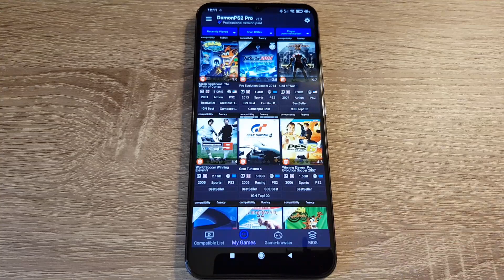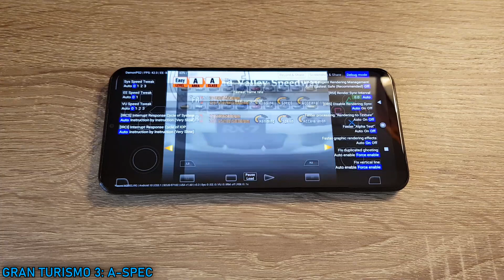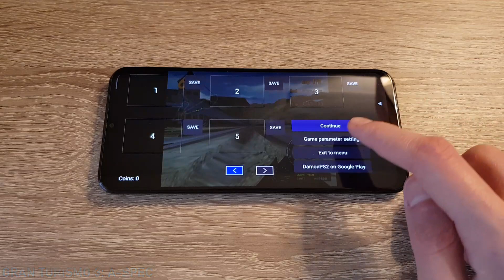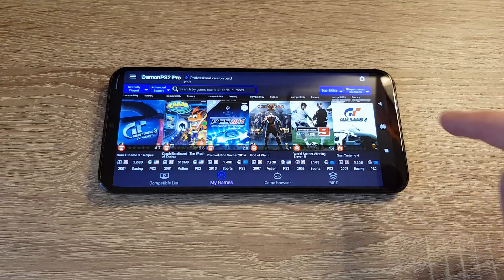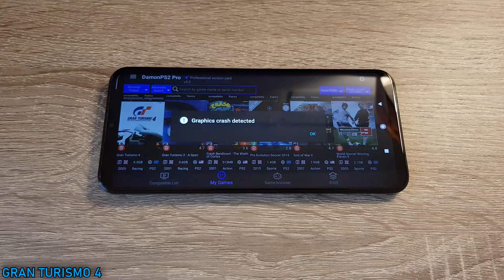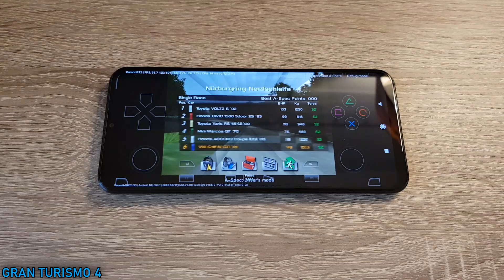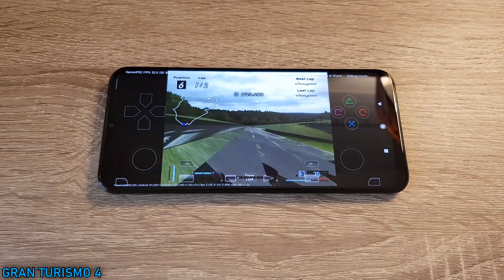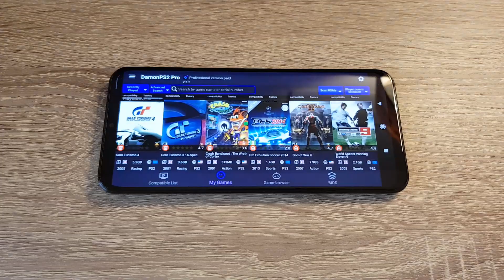Xiaomi Mi 10 Lite 5G (SD 765G) - Gran Turismo 3 / 4 - DamonPS2 v3.3 - Test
DamonPS2 v3.3 Emulator test on Xiaomi Mi 10 Lite 5G (Snapdragon 765G, 6GB RAM).

Tested games: Gran Turismo 3: A-Spec, Gran Turismo 4